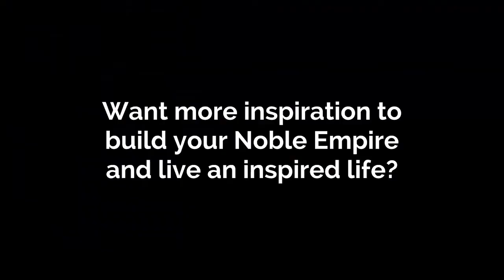Use Facebook to build & manage your Mastermind Group [Creative Freedom Ep. 1]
- for more inspiring songs, stories and tips to help you build a noble empire and live an inspired life without selling your soul.